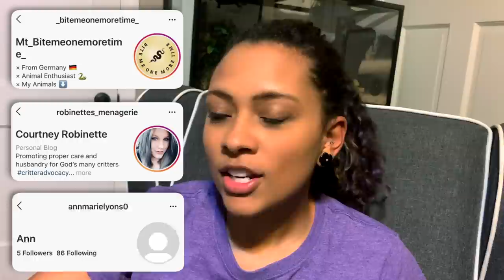15 Common Reptile Misconceptions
Hi guys! I wanted to do a video about common reptile misconceptions, but I didn't want it to be so serious. Also, conspiracy theories are fun. So, this is the end result - a silly video about things some people believe to be true of reptiles.

Camera:
Microphone:
Ring Light:
Vlog Tripod:

I'm just a girl with a love for animals. :)
Come hang out with me and watch me talk about animal things... and watch my animals do animal stuff.